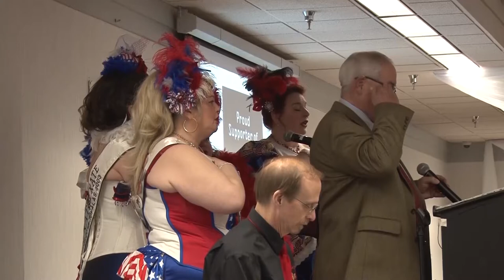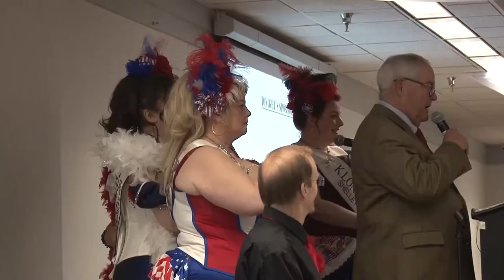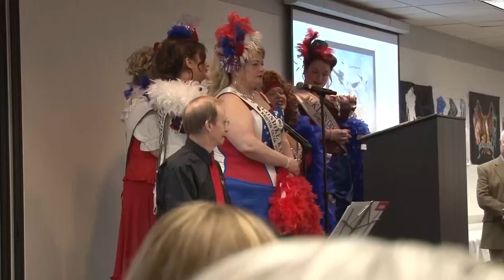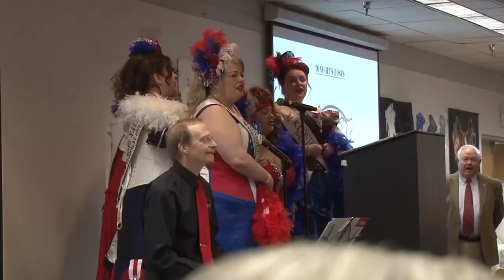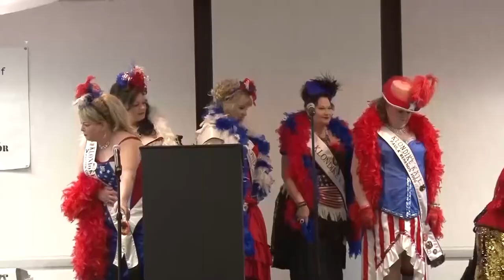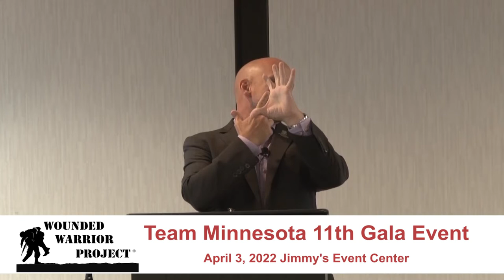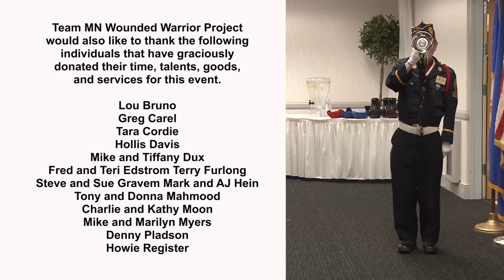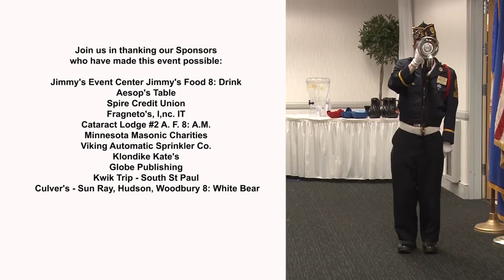Wounded Warrior Project - Team MN 11th Gala, 4-3-22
Wounded Warrior Project is a charity and veterans service organization that offers a variety of programs, services and events for wounded veterans of the military actions following September 11, 2001.  Team MN presents their 11th Annual Gala fundraiser.